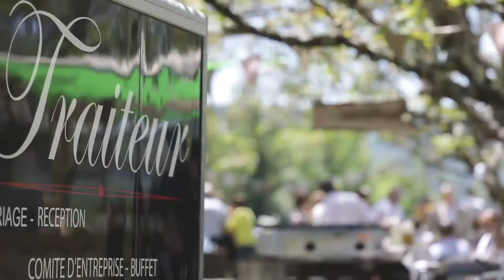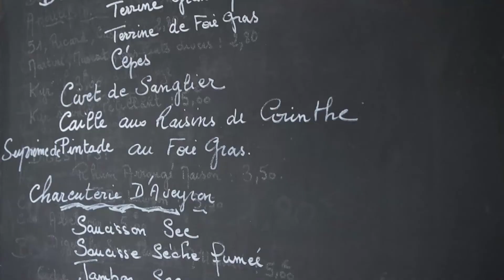Traiteur Carennac Lot - L'Epicure - Famille Boudriaux